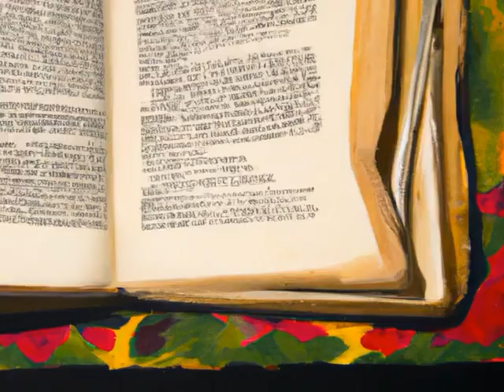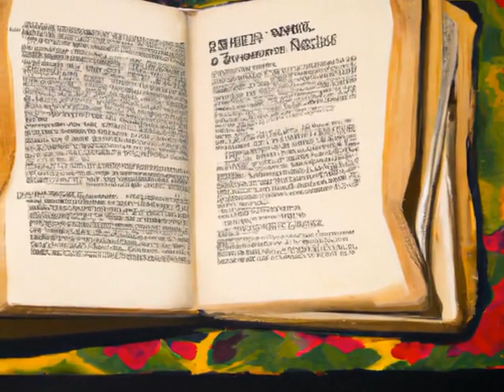Shakespear Resigning - Oil on Canvas.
A stupid AI parlor trick.